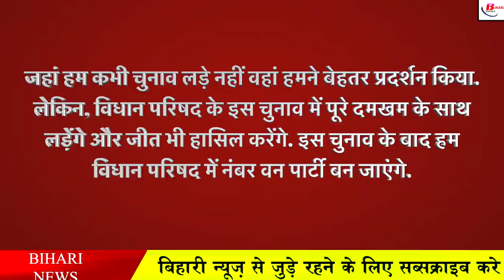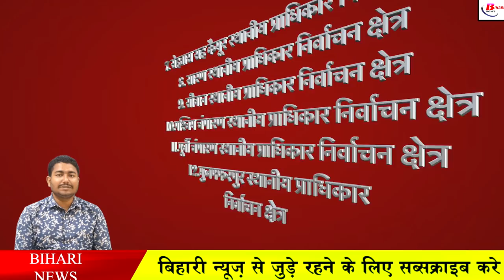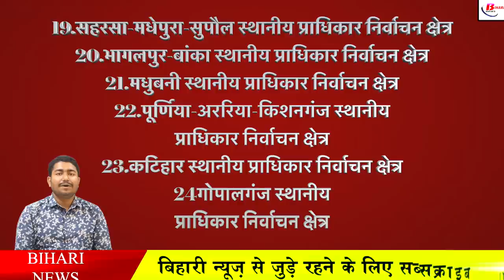पंचायत चुनाव के बाद खेल शुरू करेंगी RJD, जानिए कैसे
1. Patna Local Authority Constituency
2. Nalanda Local Authority Constituency
3. Gaya-Jehanabad-Arwal Local Authority Constituency
Aurangabad Local Authority Constituency 4
5. Nawada Local Authority Constituency
6. Bhojpur Buxar Local Authority Constituency
7. Rohtas Kaimur Local Authority Constituency
8. Saran Local Authority Constituency
9. Siwan Local Authority Constituency
10.West Champaran Local Authority Constituency
11.East Champaran Local Authority Constituency
12.Muzaffarpur Local Authority Constituency
13.Vaishali Local Authority Constituency
14.Sitamarhi-Shivhar Local Authority Constituency
15.Darbhanga Local Authority Constituency
16.Samastipur Local Authority Constituency
17.Munger-Jamui-Lakhisarai-Sheikhpura Local Authority Constituency
18.Begusarai-Khagaria Local Authority Constituency
19.Saharsa-Madhepura-Supaul Local Authority Constituency
20.Bhagalpur-Banka Local Authority Constituency
21.Madhubani Local Authority Constituency
22.Purnia-Araria-Kishanganj Local Authority Constituency
23.Katihar Local Authority Constituency
Gopalganj Local Authority Constituency 24